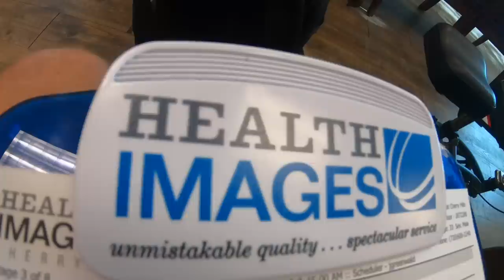BLIND Running Shoe Test, take 2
Was another fun day with the family and we've discovered a new passion in the boys, skateboarding! Back in the day, I was known to hit a few skateparks myself. Excited for the boys to find their own passions in this world. After the skatepark session it was back to the Shoedio for our next blind running shoe test, how did I do? Last time we did a blind running shoe test I scored an 8 out of 12 for the running shoes, and I hope to beat it this go round!

🔸My Shoe Size: 7.5 men's US sizing
🔸Mailing Address:

USA

Seek beauty. Work hard. & Love each other. Running vlogs and running motivation at it's finest here on this channel. If you need a little motivation to start running to get back in shape, you have arrived at the right YouTube channel. Here on this running YouTube focused channel, you will experience motivation, knowledge, and love for each other by sharing each other's stories.

Seek Beauty
Work Hard &